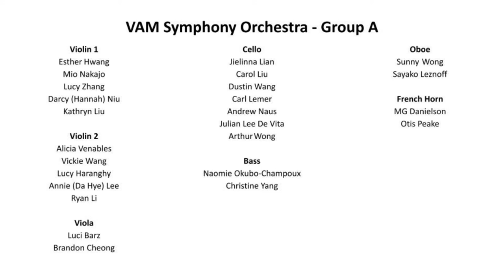"Cello Concerto No. 1 in C major", by J. Haydn feat. Joseph Elworthy, cello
Recording session with the VAM Symphony Orchestra at the Orpheum Theatre (May 16, 2021).
Ian Parker, conductor
Dario Acosta, audio engineer
VAM Symphony Orchestra

VAM’s Orchestral Training Program is supported by:
Adrienne S. Chan
The Edith Lando Charitable Foundation
The R & J Stern Family Foundation
Vancouver Civic Theatres